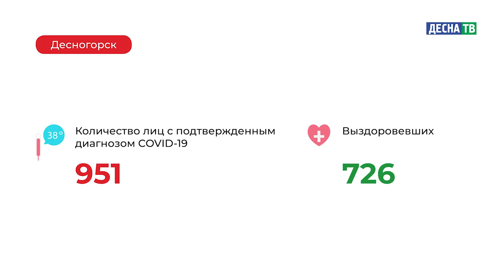Десна-ТВ: Оперативная информация по COVID-19. Статистика на 27.11.2020